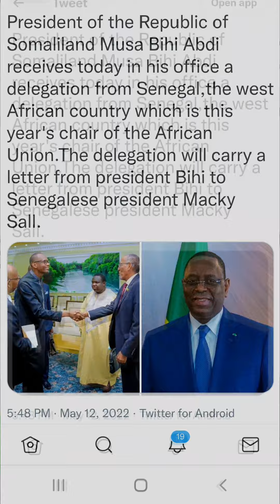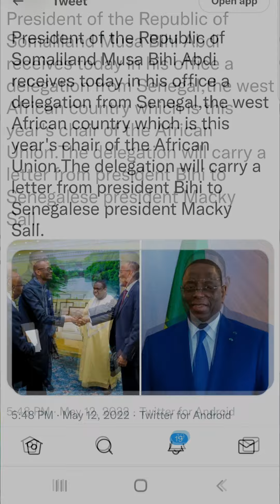President of the JSL MBC received in his a delegation from Senegal, chair of the African Union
President of the Republic of Somaliland Musa Bihi Abdi receives today in his office a delegation from Senegal,the west African country which is this year's chair of the African Union.The delegation will carry a letter from president Bihi to Senegalese president Macky Sall.